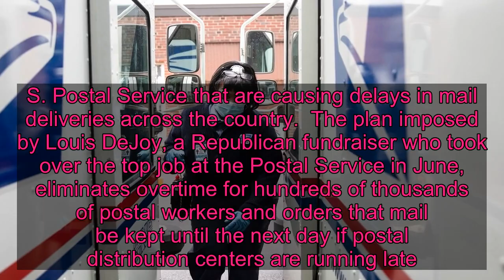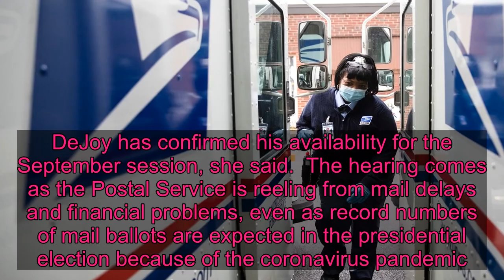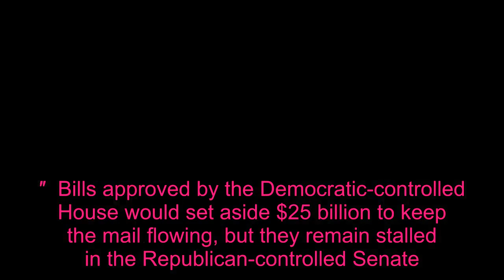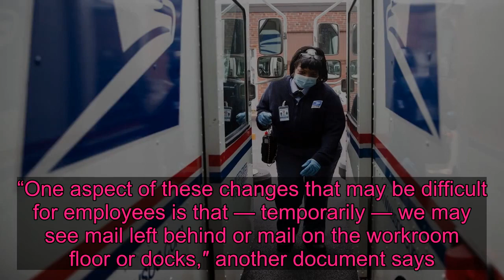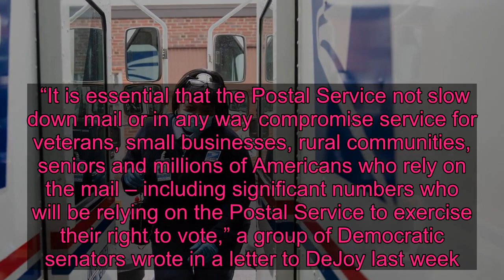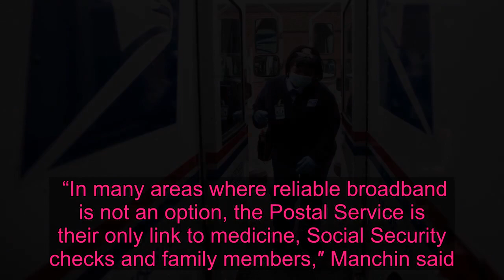House Panel Calls New Postmaster General To Explain Mail Delays